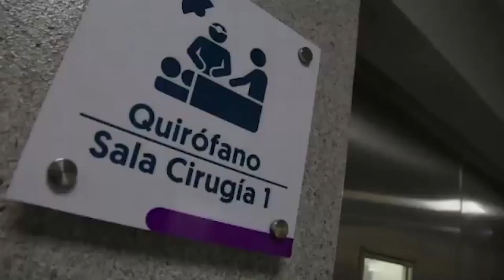Danilo entrega el hospital docente Juan Pablo Pina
El presidente Danilo Medina entregó ayer el nuevo Hospital Regional Docente Juan Pablo Pina, el cual beneficiará a más de 275,000 personas de esta provincia.